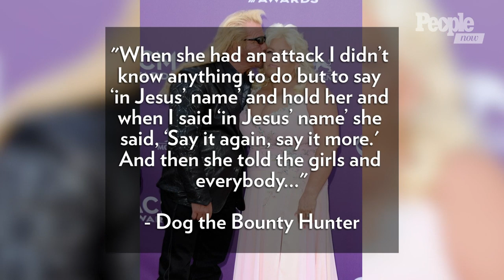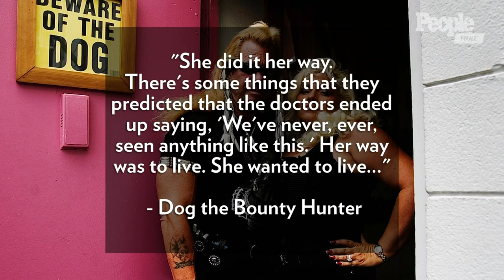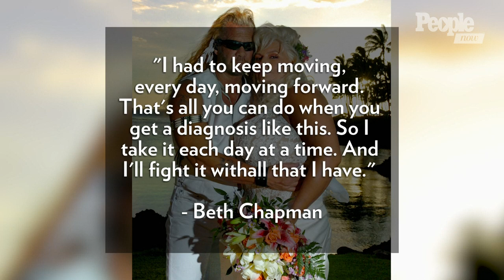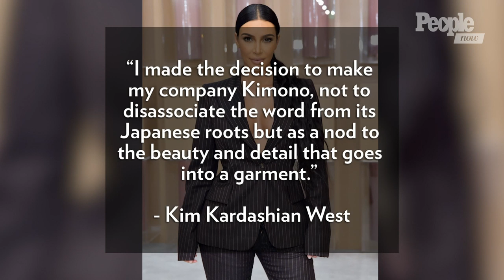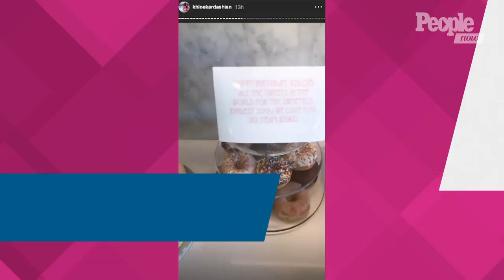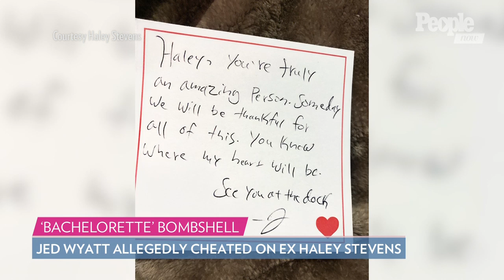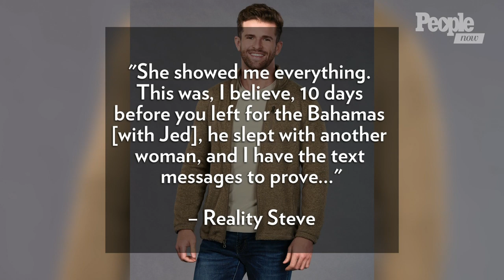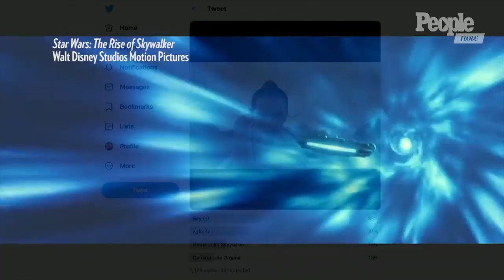Kim Kardashian On Backlash Over 'Kimono' Brand, Allison Williams & Husband Split | PeopleTV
Kim Kardashian responds to cultural appropriation backlash over 'Kimono' shapewear name. Allison Williams and husband Ricky Van Veen separate after nearly 4 years of marriage. Meghan Markle and Prince Harry announce official royal tour in Africa this fall — with baby Archie! Dog the Bounty Hunter tearfully reveals his wife Beth Chapman's final words to him before she died. Blac Chyna says she and Rob Kardashian have 'no animosity' over co-parenting 2½-year-old dream. Khloé Kardashian 'didn't really get' why Tristan Thompson posted a birthday tribute to her, according to a source. Alan Cumming joins us to talk about his character and the new season on his show 'Instinct.'